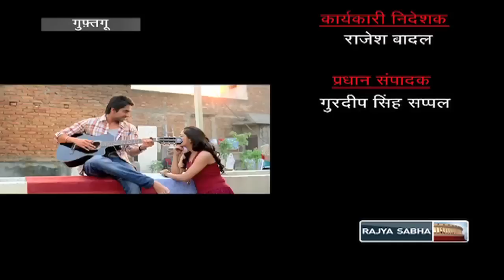Guftagoo with Ayushmann Khurrana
In conversation with renowned actor Ayushmann Khurrana.

Anchor: Irfan